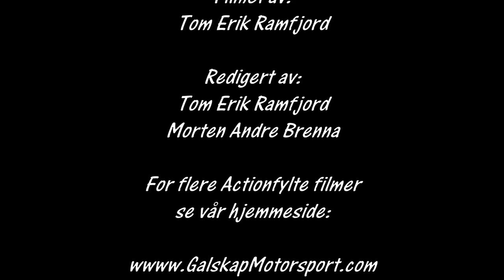NumedalsRally 2016 cam6